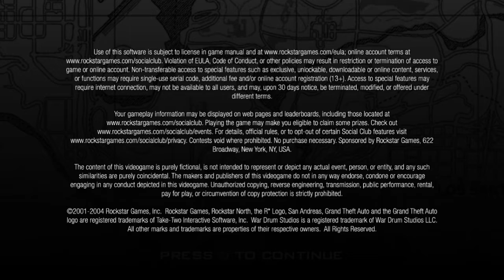grand Theft auto San Andreas part 1